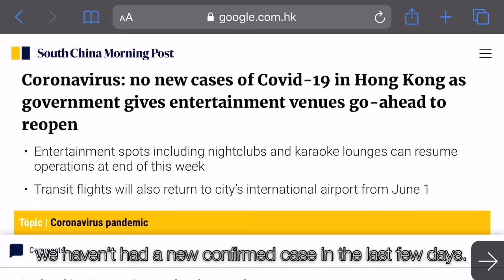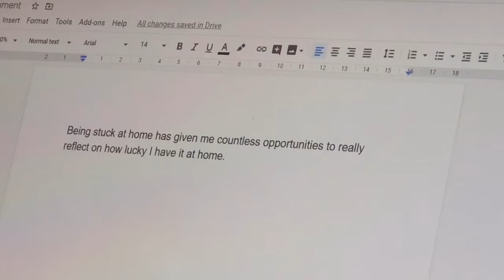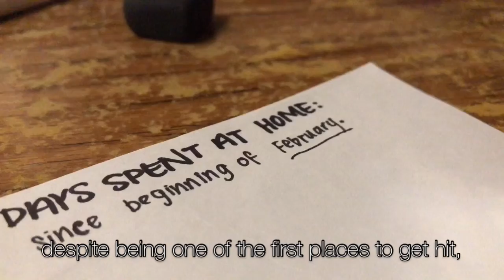film stylo: what i’m grateful for at home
this video was made for a competition, and was eventually screened at K11 musea for the public to watch